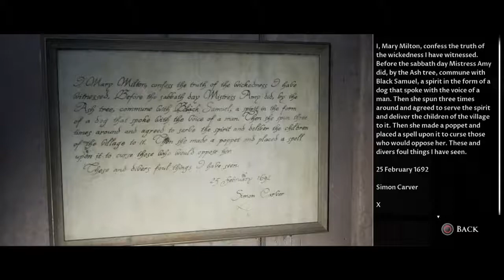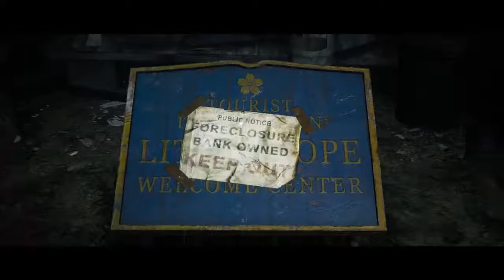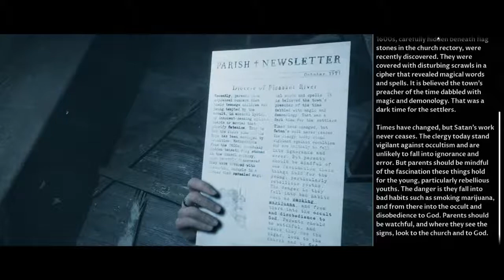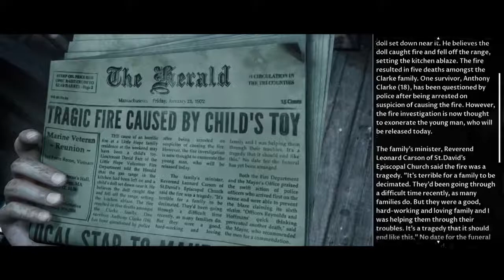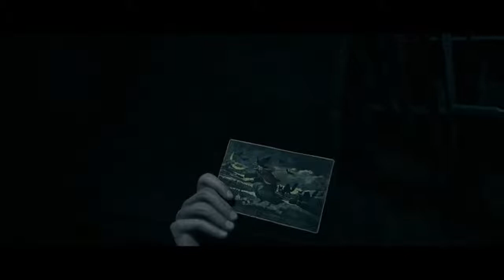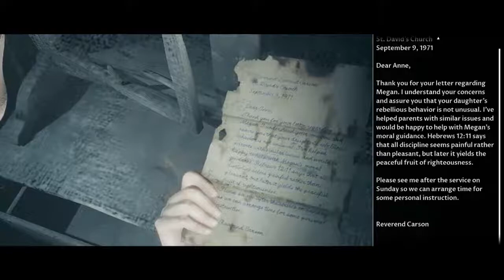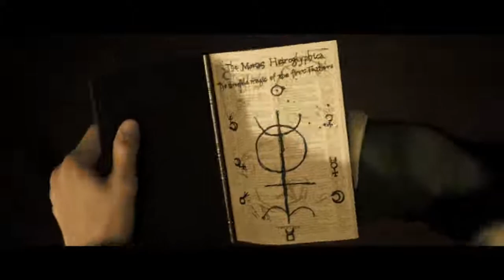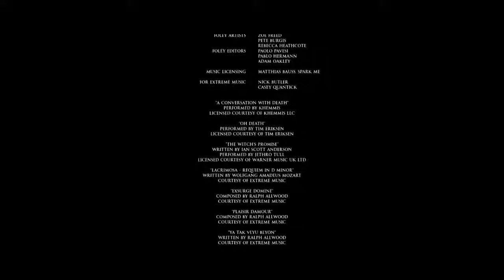Little Hope With Tatsuya Its Back!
Going to Complete The Playthrough With My Bud Tatsuya!

My Name Is Ace, Or Rick Im A 29 Year Old Father Of 3 And A Husband. I Love to Play Games And Like To Have Fun And Relax With Viewers.

✨ I Suffer From An Array Of Disorders Such As ✨

🖤 EUPD (Emotional Unstable Personality Disorder)-Impulsive Type.
💙 Anxiety.
💜 Dysthymia (Low Mood Disorder).
🤎 Paranoia.

Twitch Stream Times: GMT
🔵 Monday - 9pm
🔴 Tuesday - 9pm
🔵 Thursday - 9pm
🔴 Friday - 9pm
🔵 Saturday - 5pm